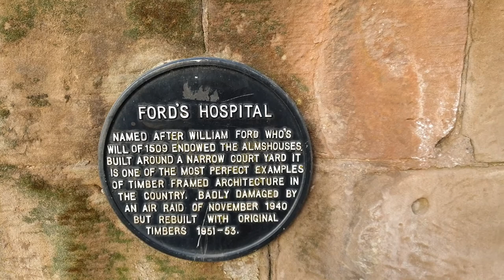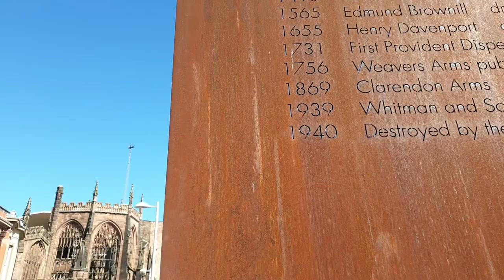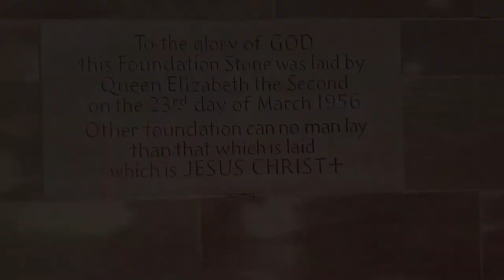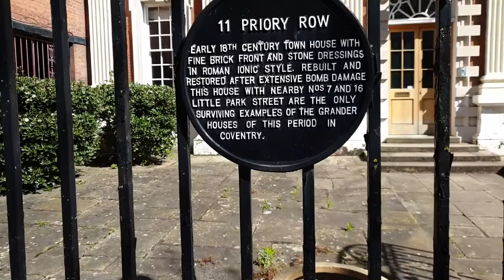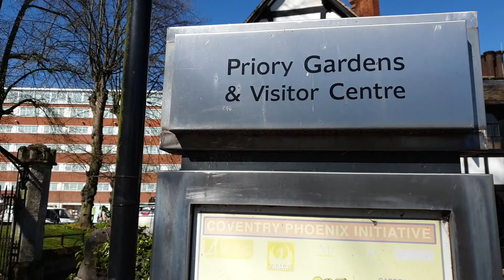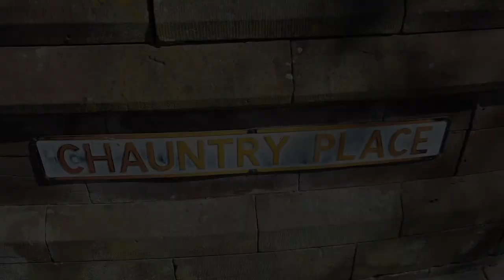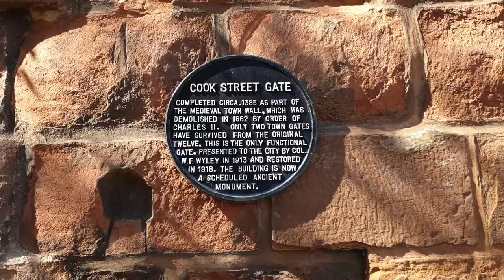Coventry City Centre (Coventry Cathedral)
Welcome to a new video in which we look at Coventry City centre including things to see and do in Coventry. All the shots taken in this video are all within short walking distance of each other.

I hope you enjoy my latest offering, if you would like to see more, maybe try my Stratford Upon Avon video.

It is great to be back on the road making more videos with plenty of ideas for the coming months. So stay safe and I will see you again soon.

00:00 Ford's Hospital
00:27 High Street
01:25 Coventry City Council Buildings
01:50 Bayley Lane
02:52 Herbert Museum
02:58 Cathedral (Old & New)
04:28 Priory Row
04:46 Holy Trinity Church
05:04 The Priory & Lychgates Cottages
05:38 Priory Place
06:05 Whittle Arch
06:14 Statue of Sir Frank Whittle/ Transport Museum & Arch
06:45 Lady Herbert's Garden/ Swanswell & Cook Gate
07:47 Lady Godiva Statue

Regards,
Andy